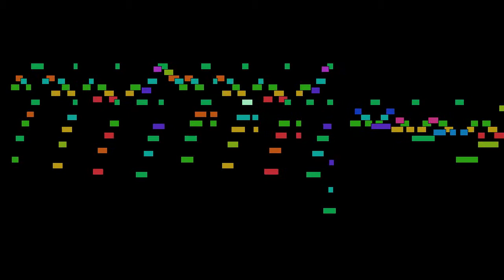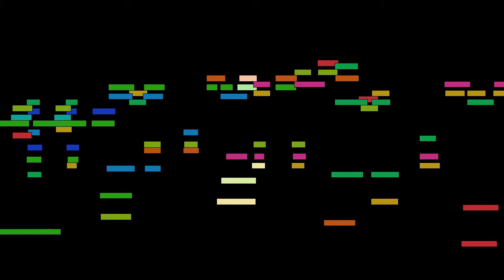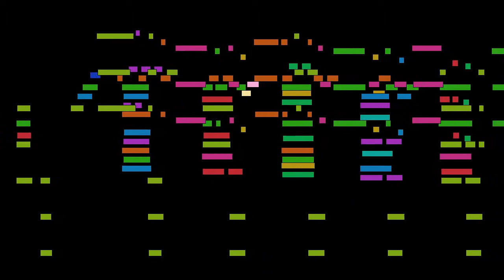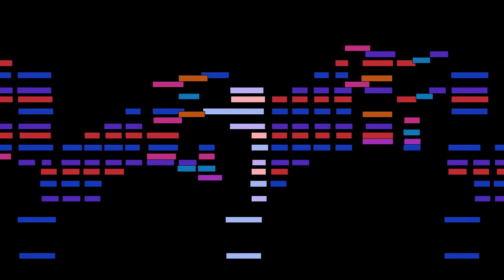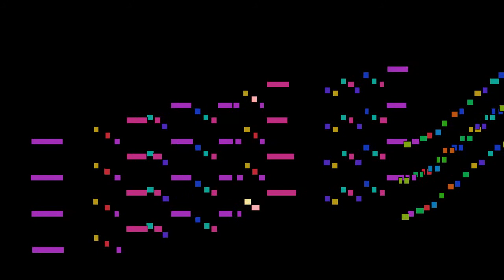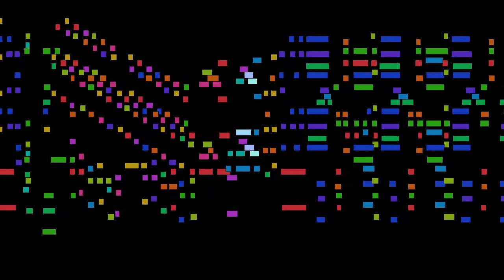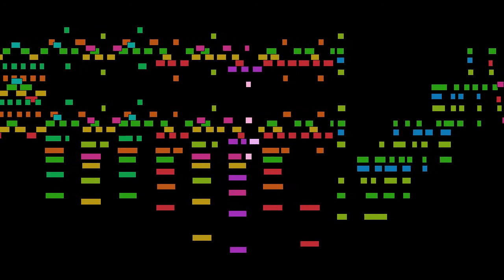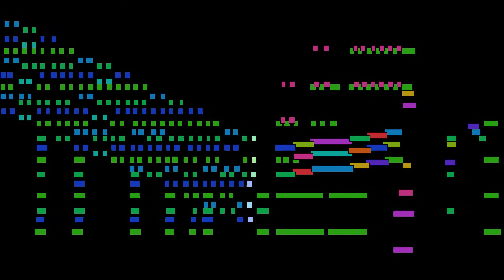Sergei Rachmaninoff - Rhapsody on a theme by Paganini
Rhapsody on a theme by Paganini, by Sergei Rachmaninoff, with animated score.

FAQ:

Q: Who is Sergei Rachmaninoff?
A: A Russian composer, pianist, and conductor.